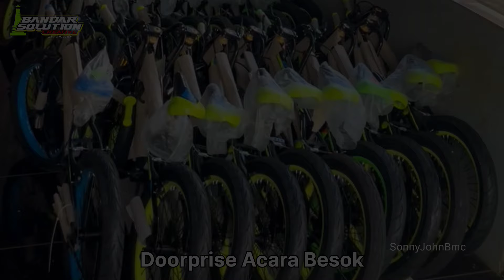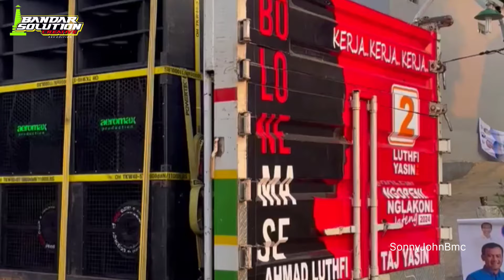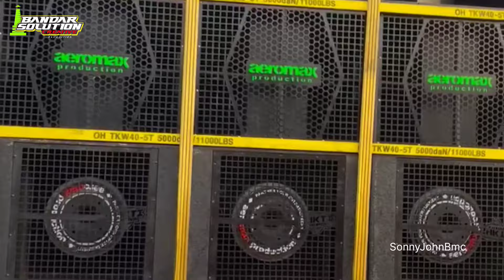Truk Aero Max Nyangkut Kabel Dikawal Basuri Saat Masuk Lapangan Cepoko Bandar Batang